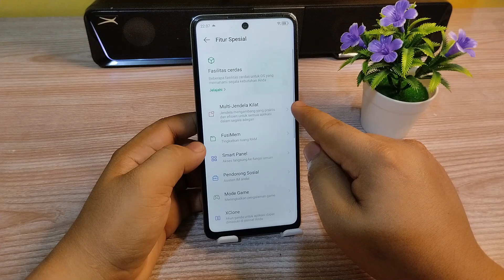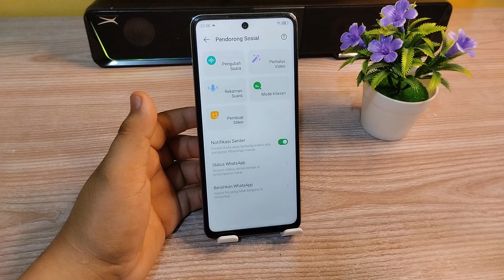Cara menghidupkan lampu flash saat ada notifikasi masuk di Hp Infinix Note 30 dan Note 30 pro